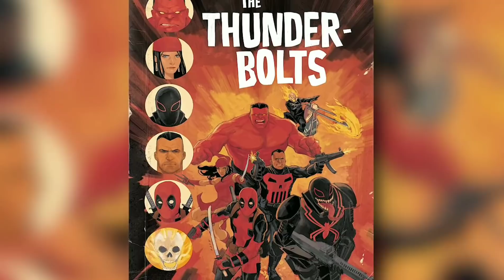Red Hulk and Red She Hulk Orgin in Malayalam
Hi friends.

Today I am discribes about Red Hulk and Red She Hulk Orgin in Malayalam @COMICMOJO